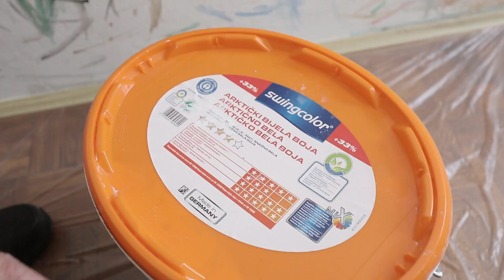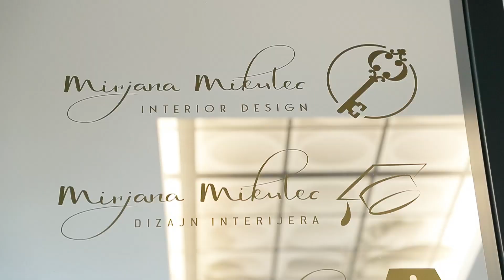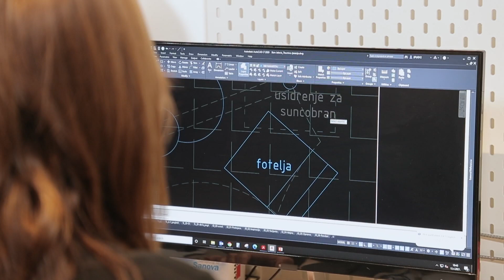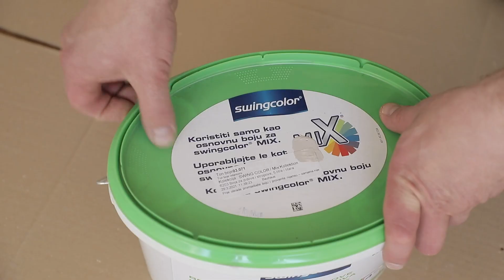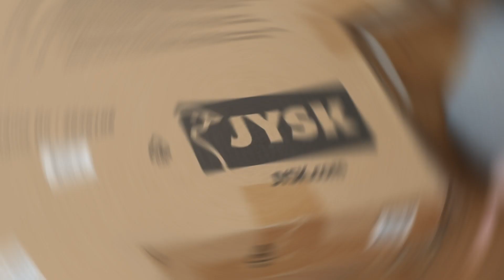Tražimo dom s MIrjanom Mikulec: Petra i njezina obitelj napokon su pronašli novi dom uz našu ekipu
Petra Prstačić Šajatović dugogodišnja je članica našeg tima. Njezina Lara uskoro će dobiti sestru pa se žele preseliti iz postojećeg stana u novi, nešto veći i na njima dražoj lokaciji. Jesu li im agenti pronašli idealan dom? Pogledajte u novoj epizodi!

Trazimo-Dom-SE2-EP3-za-YT.mp4